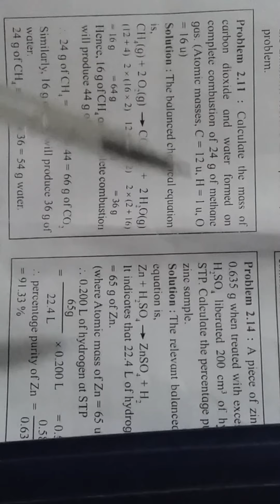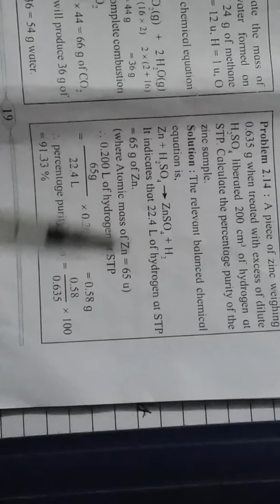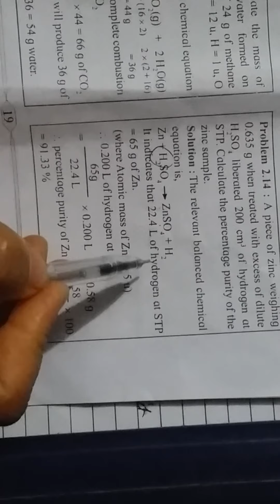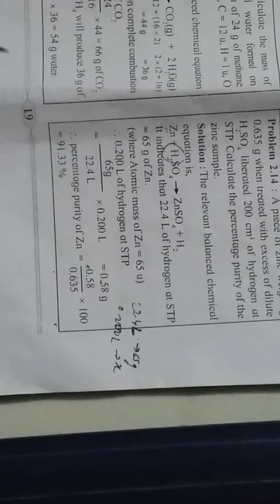Class 11 Introduction to Analytical Chemistry (Lect 5) By Priti Bhoyar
Stoichiometric Probleme